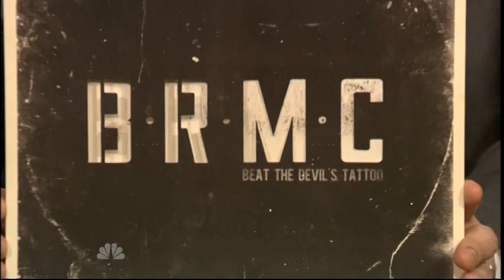Tv Live: Black Rebel Motorcycle Club - "Beat the Devil's Tattoo" (Fallon 2010)